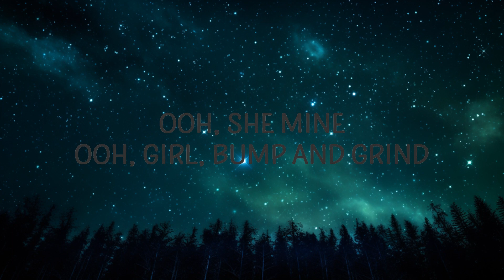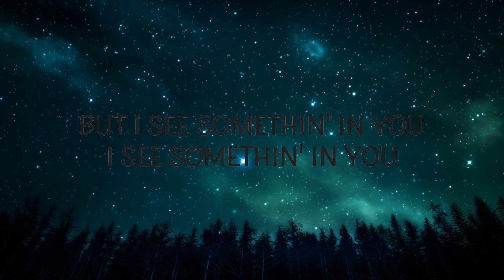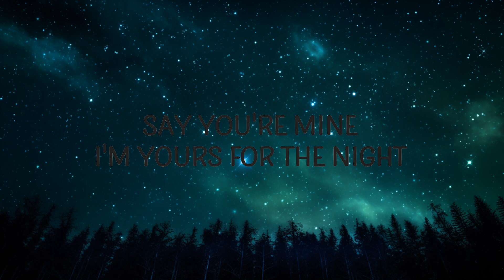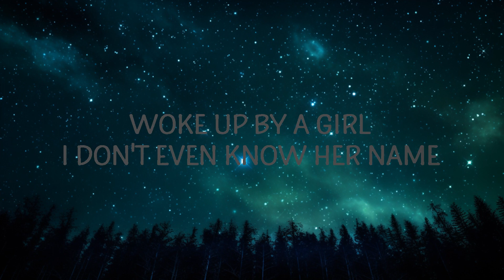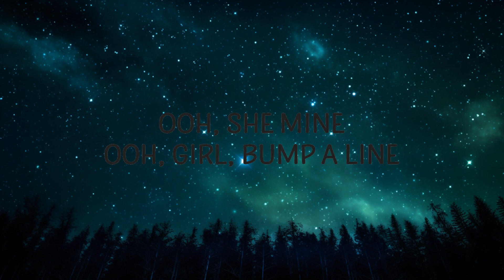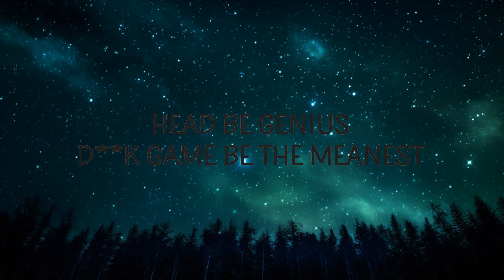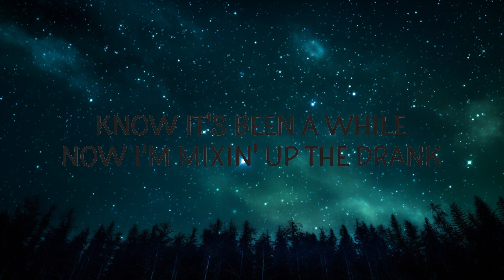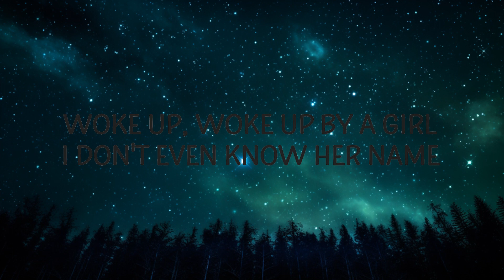The Weeknd - Party Monster (Lyrics) |15min Version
The Weeknd - Party Monster

(Lyrics):
[Refrain: The Weeknd]
I'm good, I'm good, I'm great
Know it's been a while, now I'm mixin' up the drank
I just need a girl who gon' really understand

And I seen her get rich hittin' the pole
I've seen her, I knew she had to know
I've seen her take down that tequila
Down by the liter, I knew I had to meet her
Ooh, she mine, ooh, girl, bump and grind
Ooh, she mine, ooh, girl, bump a line
Angelina, lips like Angelina
Like Selena, ass shaped like Selena

I'm like, got up, thank the Lord for the day
Woke up by a girl, I don't even know her name
(Woke up, woke up by a girl, I don't even know her name)
Got up, thank the Lord for the day

I been poppin', just took three in a row
I'm down to do it again, I'm on a roll
I've seen him outside tryna reach her
You tryna leave him, you said I'm the reason
Tell me lies, ooh, girl, tell me lies
Say you're mine, I'm yours for the night
I'm the realest, she said I'm the realest
Head be genius, dick game be the meanest

the weeknd party monster lyrics,party monster lyrics,
party monster,party monster the weeknd,
party monster the weeknd lyrics,
party monster tiktok,party monster tiktok song,

Yeah
Ooh, yeah
Ooh, yeah
Oh, yeah (Yeah)
Got up, than